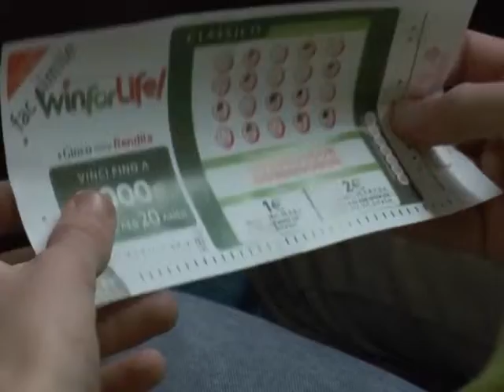Fate il nostro gioco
Nostro Tempo Extra